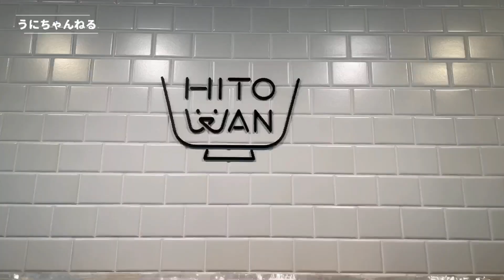【癒し】お利口すぎるチワワのトリミング動画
今回ロングバージョンで撮ってみました！

シャンプーあたりから撮りたかったのですが
飼い主が不在だったので次回、また撮ります♡

※手抜きすぎたのでリメイクした再投稿です

📍STARBUCKS COFFEE 駒沢一丁目店
　東京都世田谷区駒沢１丁目２４−５

📍HITOWAN 駒沢公園店
　東京都世田谷区駒沢４丁目１７−１３ 加藤ビル 1階

都内で愛犬とカフェ巡りをたくさんしているので

✄- - - - - - ｷ ﾘ ﾄ ﾘ - - - - - ✄✄- - - - - - ｷ ﾘ ﾄ ﾘ - - - - - ✄

name : uni
birthday : 2019/06/11

ロングコートチワワのチョコレートタン